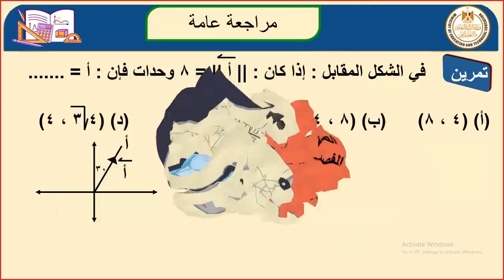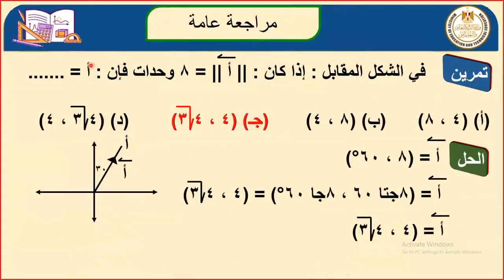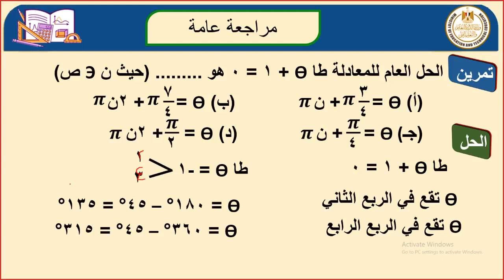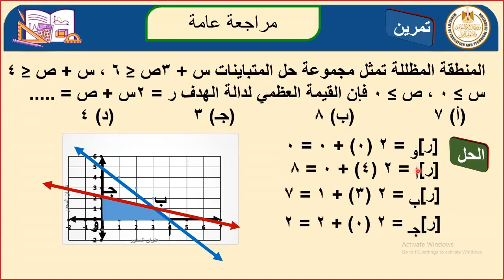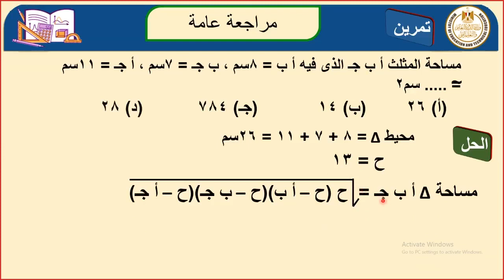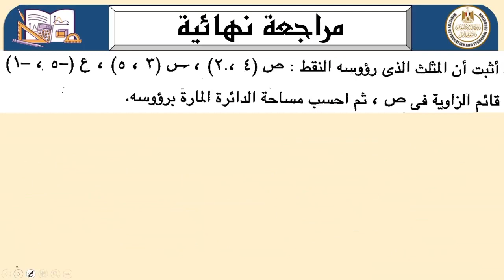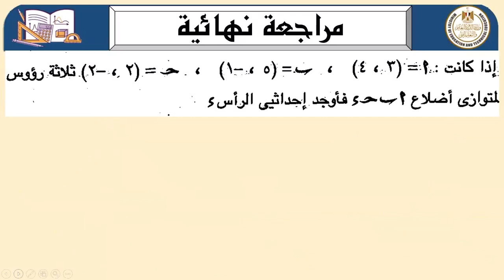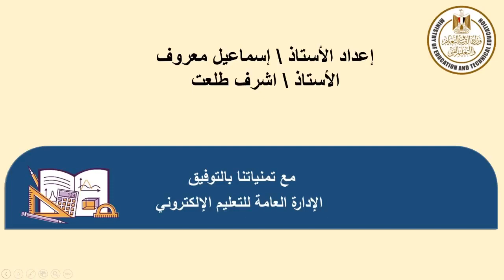مراجعة ليلة الامتحان رياضيات للصف الأول الثانوى فصل دراسي ثانى 2022 2023